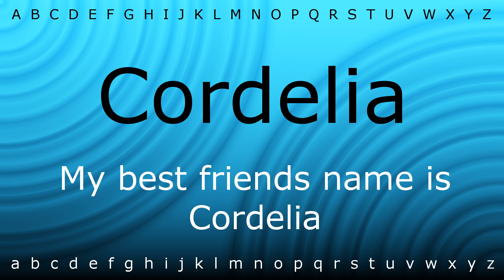Here I will teach you how to pronounce 'Cordelia' with Zira.mp4